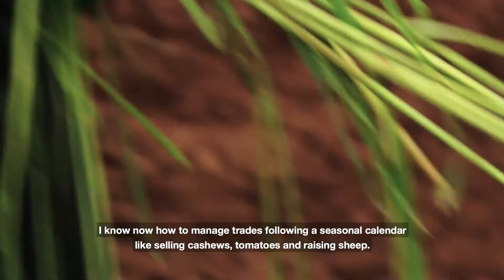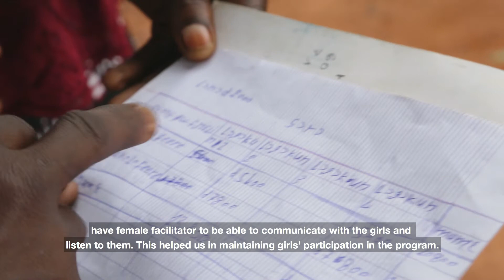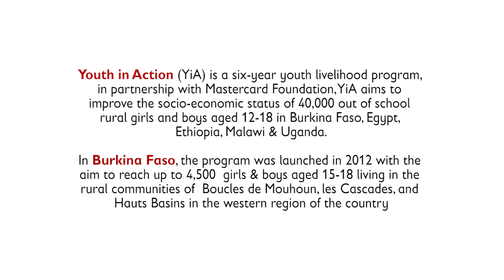When Family Support matters for rural girls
Diarra is a 20-year-old from Boucle de Mouhoun, north west of Burkina Faso. Diarra was about to get married when Youth in Action program started in her village. Her father was convinced to delay her marriage by one year until she graduates from the Program. She received significant family support to be able to establish and expand her own enterprise.